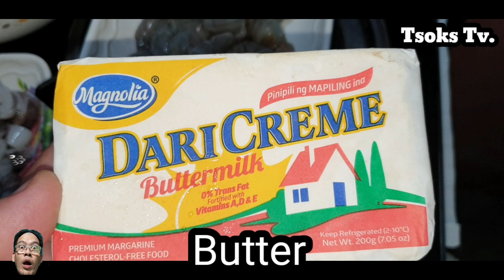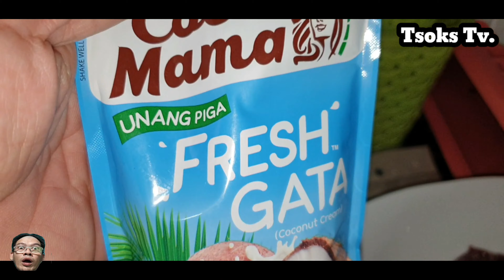HOW TO COOK ARROZ VALENCIANA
What is Arroz Valenciana

Arroz a la Valenciana is another example of Spanish influence in Philippine culture. Brought to our shores by three centuries-long colonization and adapted to fit indigenous ingredients, this one-pan rice dish is made with parts glutinous and long-grain rice, coconut milk, chicken, chorizo de bilbao, and spices.
Although traditionally served during Christmas, fiestas, and other special occasions, it’s easy enough to prepare for everyday dinner meals. As with most dishes, modes of preparation and ingredients may vary from one cook to another, from one region to the next.

pangkabuhayan negosyo
negosyong patok
negosyong patok na patok
Panlasang pinoy
Pinoy dish
Lutong pinoy
Lutong bahay
Pinoy recipe
No bake
No bake recipe
Mango float
Mango graham float
Dessert recipe
Negosyo
 Patok na negosyo
Piso piso
Mababang puhunan
Malaking kitaan
Pangkabuhayan
Masarap Patok sa kabataan
Madaling Negosyo
Mabentang Negosyo
ulam idea
Lockdown Recipe
skyflakes recipe
murang pagkain
negosyo idea
lloyd cadena
pinoy recipes
 simple dessert
refrigerator cake
 Fridge cake
nestle cream
fruit cocktail recipe
mango float
homemade foods
how to make fiesta float
graham float
 graham cake
christmas dessert
easy dessert
how to make mango float
 mango float
 how to make mango float recipe
 mango graham
mangofloat recipe
mango royale
mango recipes
negosyo recipe
pangkabuhayan recipe
Fish recipe
sarciadong tilapia
escabecheng isda
eskabetse isda
pangkabuhayan negosyo
pangkabuhayan recipe
cheese recipe
cheese stick
pinoy negosyo
negosyong pinoy
patok na negosyo sa maliit na puhunan
negosyo ideas